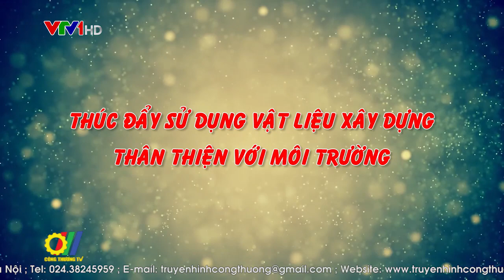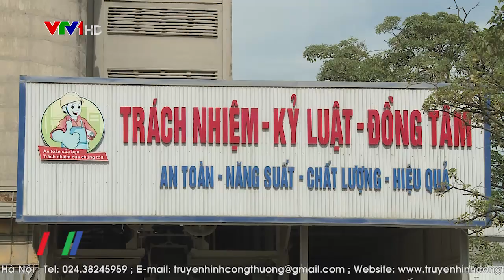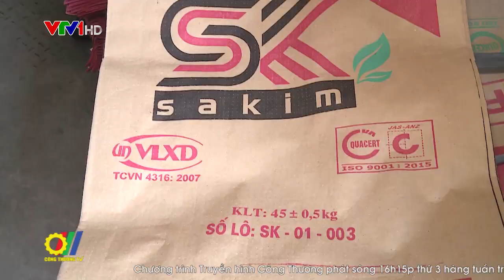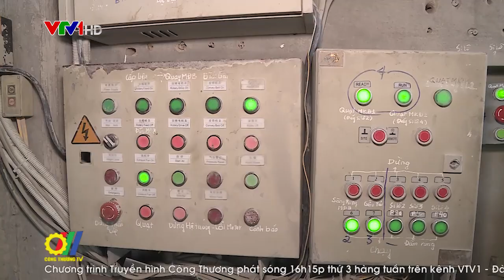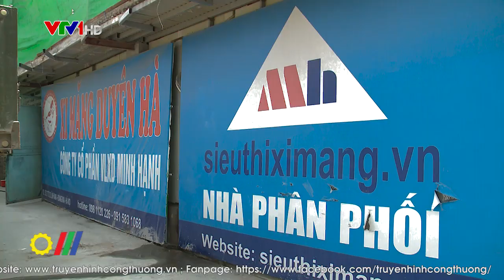Thúc đẩy sử dụng vật liệu xây dựng thân thiện với môi trường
Với đặc thù là ngành sản xuất sử dụng nhiều tài nguyên thiên nhiên, trong đó có nguyên nhiên liệu không tái tạo được là đá vôi, cùng với đó là vấn đề phát thải khí CO2 ra bầu khí quyển , ngành công nghiệp sản xuất xi măng đang đứng trước bài toán cân bằng sản xuất với phát triển bền vững đi đôi với bảo vệ môi trường…